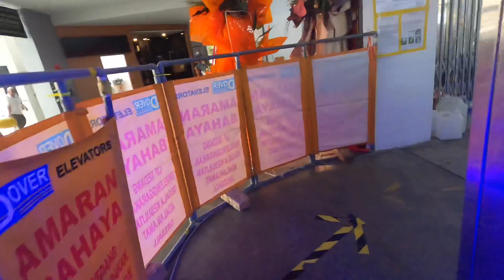Vlog62 看看马来西亚华人早餐都吃什么 旧巴杀搬来新地点 特爱有人情味的食物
Hi!  我是Sean 来自马来西亚.
创办了HaloGas, Durian Project(榴莲计划), Teaiva.
这是我的频道, 内容涉及我的人生历程, 日常, 挑战, 创业, 旅行以及我想与大家分享的疯狂想法. 沒有要談什麼大道理，只是想捕捉生活點滴.从29/5开始挑战每天11点上影片，然后看下会增加订阅人数吗。

如果听起来对您有帮助和令人愉快, 请加入我分享出去!

相机：GoPro Hero 8
Editing: iMovie by iPhone & MacBook Pro